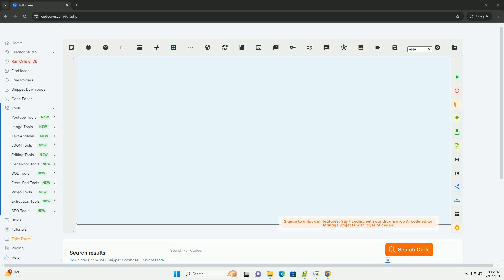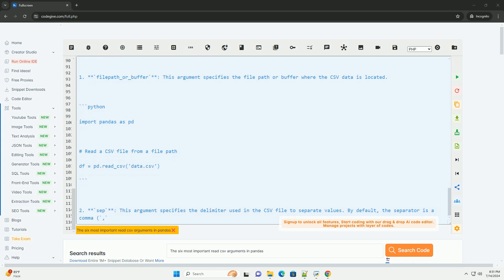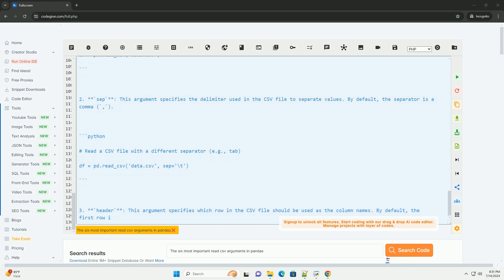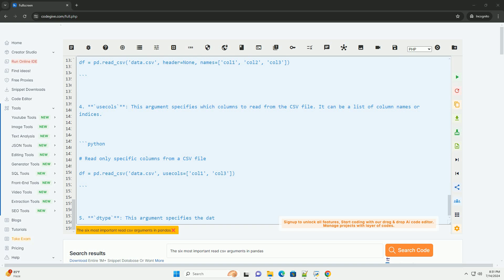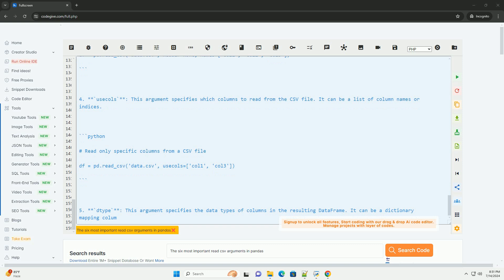The six most important read csv arguments in pandas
sure! when reading a csv file using pandas in python, there are several important arguments that can be used to customize the behavior of the `pd.read_csv()` function. here are six of the most important arguments along with a brief explanation and code examples:

1. **`filepath_or_buffer`**: this argument specifies the file path or buffer where the csv data is located.

2. **`sep`**: this argument specifies the delimiter used in the csv file to separate values. by default, the separator is a comma (`,`).

3. **`header`**: this argument specifies which row in the csv file should be used as the column names. by default, the first row is used as the header.

4. **`usecols`**: this argument specifies which columns to read from the csv file. it can be a list of column names or indices.

5. **`dtype`**: this argument specifies the data types of columns in the resulting dataframe. it can be a dictionary mapping column names to data types.

6. **`na_values`**: this argument specifies additional strings to recognize as missing values (nan).

these are just a few of the important arguments that can be used when reading csv files with pandas. experiment with these arguments and explore more options in the [pandas documentation]

python arguments parser
python arguments type
python arguments list
python arguments
python arguments optional

python arguments parser
python arguments type
python arguments list
python arguments
python arguments optional
python arguments from command line
python arguments with spaces
python arguments default value
python arguments vs parameters
python arguments to script
python csv to json
python csv to list
python csv reader skip header
python csv reader
python csv
python csv writer example
python csv to dictionary
python csv to dataframe